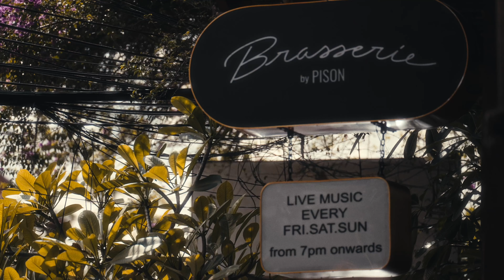영화같은 발리 우붓 영상 with @Dehancer kodak 2383 print film CINEMATIC BALI, UBUD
브이로그 유튜브 채널 : 킨더데이즈 | Kinderdays 입니다.

협업 문의는 인스타그램 DM 으로 부탁드립니다.
알피더크리에이터 도미노보이즈 킨더데이즈 브이로그 유튜브 채널 : 킨더데이즈 | Kinderdays 입니다.

Camera Model : SONY a7SIII
Format : S-Log 3 S-Gamut3,Cine
Film profile : Kodak Pro Image 100
Print Profile : kodak 2383 print film

촬영 기기 및 렌즈
SONY A7S3
IPHONE 12 PRO MAX
GOPRO HERO 10 + VOLTA

Samyang AF 85mm F1.4
TAMRON 70-180mm F2.8 Di III VXD 촬영기기 :

Sony A7s3
Sony Zv-E1
Gopro 11 Gopro @Goprokr
Gopro Max
Dji Ozmo Pocket 3
Dji Avata2
Dji Mini 3 Pro